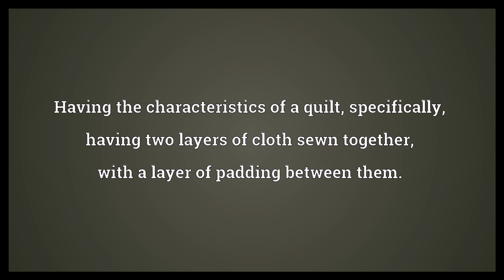Quilted Meaning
Video shows what quilted means. Having the characteristics of a quilt; specifically, having two layers of cloth sewn together, with a layer of padding between them.. Having characteristics that approximate the above to some degree, eg, quilted toilet paper..  Quilted Meaning. How to pronounce, definition audio dictionary. How to say quilted. Powered by MaryTTS, Wiktionary